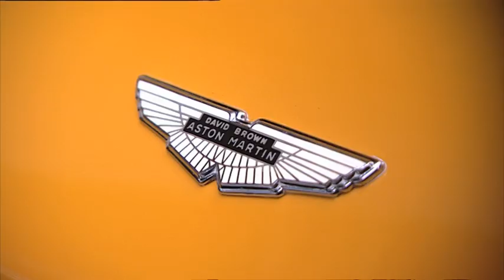Sir Roger Moore and Barry Norman at The Persuaders! 40th Anniversary Event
Sir Roger Moore talks to Barry Norman at Network's The Persuaders! 40th Anniversary event to celebrate the release of The Persuaders! Blu-Ray.

The Persuaders!
Two millionaire playboys - one a peer of the realm, born into money, and the other a self-made man who fought his way out of the New York slums - are conned by a retired judge into righting wrongs in a series that combines action, style, humour and panache in large quantities!

Regarded by many as being the finest of Lew Grade's ITC film series, The Persuaders! stars Roger Moore and Tony Curtis as the mismatched playboys with an eye for the ladies and a penchant for landing themselves in trouble.

Highly anticipated on Blu-ray, this very popular action adventure series is presented here in stunning High Definition for the first time. All 24 episodes are featured alongside a wealth of special features.